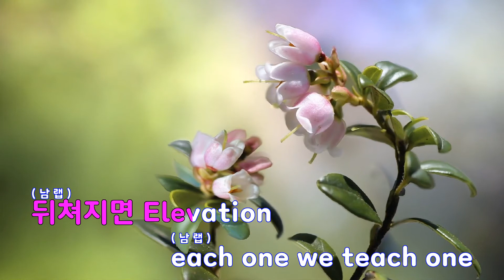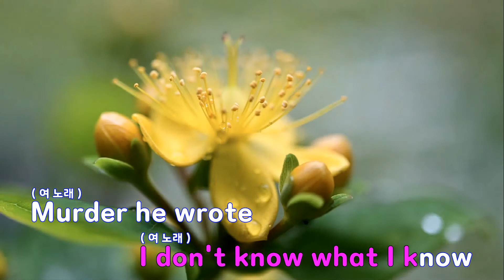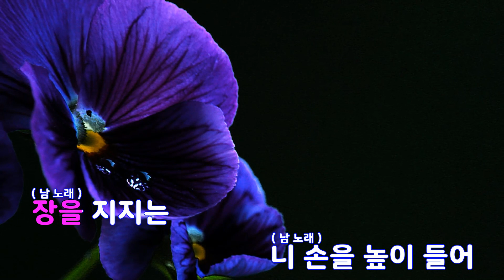[은성 반주기] Liquor shots(술병에숟가락) - 드렁큰타이거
Liquor shots(술병에숟가락) - 드렁큰타이거
작사 ː TIGER JK, 작곡 ː TIGER JK